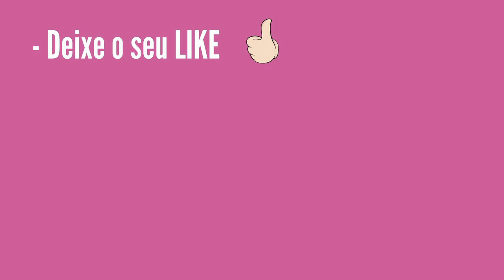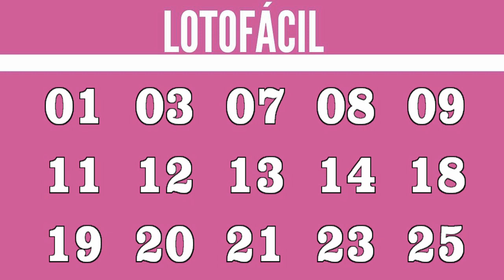LOTOFÁCIL 2731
15 acertos
2 aposta
R$ 652.920,06

14 acertos
471 apostas
R$ 830,46

13 acertos
15.428 apostas
R$ 25,00

12 acertos
182.512 apostas
R$ 10,00

11 acertos
821.574 apostas
R$ 5,00

Ganhadores

1 ganhador

SÃO PAULO/SP
1 ganhador

Próximo sorteio
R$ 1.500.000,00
CASAS LOTÉRICAS DAS APOSTAS GANHADORAS:

BARREIROS DA SORTE

SAO PAULO/SP
LOTERICA CURSINO

atualizado 03/02
01 - 17 vezes
02 - 20 vezes
03 - 18 vezes
04 - 17 vezes
05 - 16 vezes
06 - 12 vezes
07 - 12 vezes
08 - 21 vezes
09 - 16 vezes
10 - 15 vezes
11 - 18 vezes
12 - 16 vezes
13 - 16 vezes
14 - 14 vezes
15 - 12 vezes
16 - 14 vezes
17 - 16 vezes
18 - 17 vezes
19 - 19 vezes
20 - 19 vezes
21 - 19 vezes
22 - 18 vezes
23 - 17 vezes
24 - 16 vezes
25 - 17 vezes

..::CIDADES QUE FORAM CONTEMPLADAS COM O PRÊMIO PRINCIPAL 2023::..

==ACRE:

==ALAGOAS:
Santana do Ipanema - 1 vez

==AMAPÁ:

==AMAZONAS:
Manaus - 1 vez

==BAHIA:
Ilhéus - 1 vez
Juazeiro - 2 vezes
Salvador - 5 vezes

==CEARÁ:
Fortaleza - 1 vez

==DISTRITO FEDERAL:
Brasília - 6 vez

==ESPÍRITO SANTO:

==GOIÁS:
Aparecida de Goiânia - 1 vez
Cristalina - 1 vez

==MARANHÃO:
Santa Luzia - 1 vez
Santa Luzia do Paruá - 1 vez

==MATO GROSSO:

==MATO GROSSO DO SUL:

==MINAS GERAIS:
Ipatinga - 2 vezes
Lagoa da Prata - 1 vez
Lavras - 1 vez
Pouso Alegre - 1 vez
São João del Rei - 1 vez
Sete Lagoas - 2 vezes
Ubá - 1 vez

==PARÁ:
Belém - 2 vezes
Itaituba - 1 vez

==PARAÍBA:

==PARANÁ:
Apucarana - 2 vezes
Bandeirantes - 1 vez
Curitiba - 3 vezes
Londrina - 1 vez
Ponta Grossa - 2 vezes
São João - 1 vez

==PERNAMBUCO:

==PIAUÍ:

==RIO DE JANEIRO:
Maricá: 1 vez
São João do Miriti - 1 vez

==RIO GRANDE DO NORTE:

==RIO GRANDE DO SUL:
Entre Rios do Sul - 1 vez

==RONDÔNIA:
Ariquemes - 1 vez
Cacoal - 1 vez
Vilhena - 1 vez

==RORAIMA:

==SANTA CATARINA:
Chapecó - 1 vez
Herval d'Oeste - 1 vez
Itajaí - 1 vez
Jaraguá do Sul - 1 vez

==SÃO PAULO
Ibitinga - vez
Jandira - 1 vez
Jundiaí - 2 vezes
Laranjal Paulista - 1 vez
Mogi das Cruzes - 2 vezes
Salto - 1 Vez
São Bernardo do Campo - 1 vez
São José dos Campos - 1 vez
São Paulo - 8 vezes
Ubatuba - 1 vez

==SERGIPE:

==TOCANTINS:
Araguaina - 1 vez